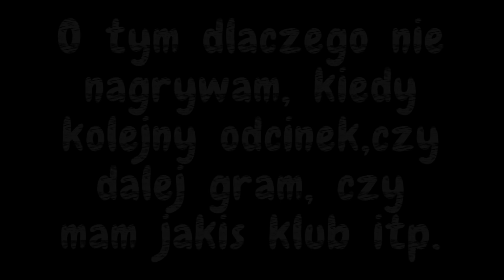Wyjaśnienia - Informacje - Klub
Cześć ponownie!

Serwer: Cookie Crater
Program do nagrywania: Action
Program do montowania: Camtiasia Studio 8
Program do robienia miniaturek: Filmora/PIP Camera (tel)

Muzyka:
1. Dance Tritonal - Getaway lyrics
2. KREAM, Clara MaeDrowning (Kuur Remix)

/OMG ZDĄŻYŁAM